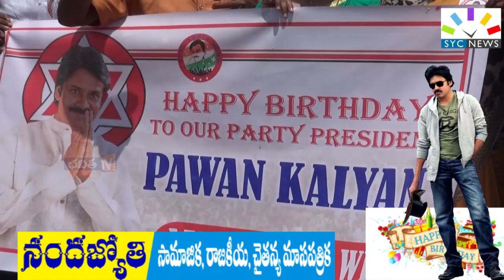pawan kalyan birthday wishes janasena fans GUNTUR